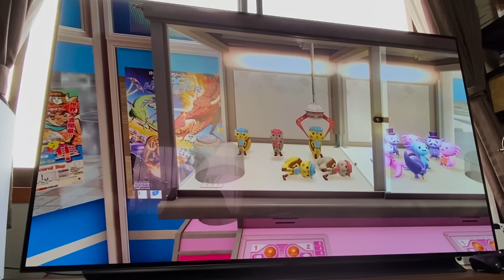東京に憧れを抱き始めた娘。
こんばんわ！

おうちごっこのヒロアキです！

最近姉の結婚式で東京行ってから、
まーちゃんがとても東京に行きたがっています。笑

まぁせっかく生きているなら、
熊本だけではなく
せめて1度くらい都会にでて、

田舎と都会。

両方を知って
自分の生きる場所を選んで欲しい。

と私達夫婦は常々思っているので、

どうにか娘のこの気持ちを大切にしたい。

そこで思いついたのがゲーム都会旅行です。笑

本来

龍が如くは
18歳以上が対象のゲームではありますが、

遊び方によっては
幼い子が遊んでもいいだろう。

という私の判断です。

近いうちに娘を

本当の東京にまた連れて行ってあげたいです。

娘が東京に旅立つその日まで

たくさん一緒にいろんな経験を
積んでいきたいと思います。

動画も概要欄も見てくれて

おうちごっこ

ヒロアキ